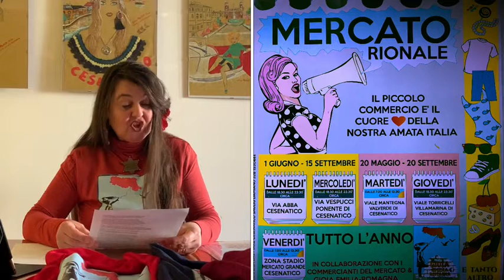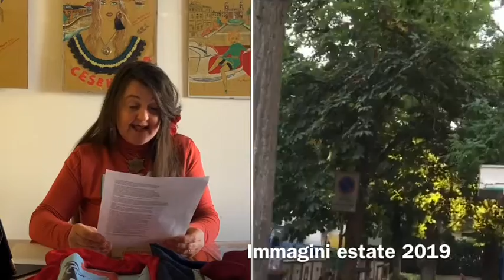Da Gioia Emilia-Romagna 88º Tg su suolo Pubblico ,oggi parliamo del mercato ambulante di